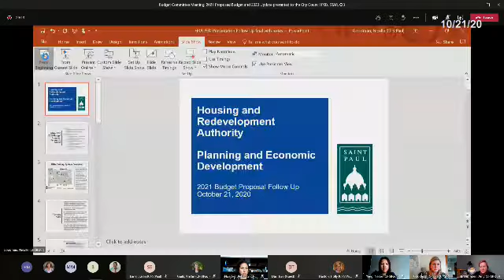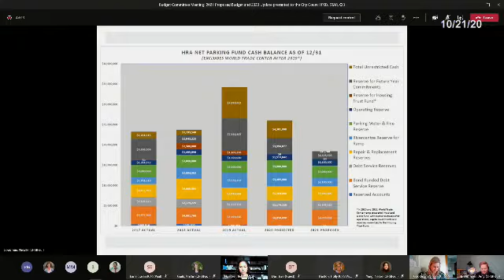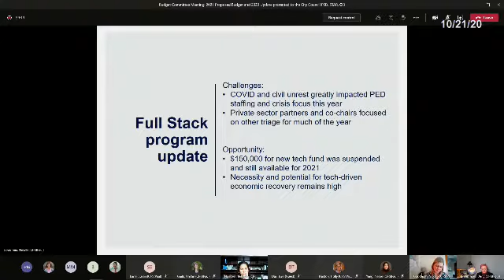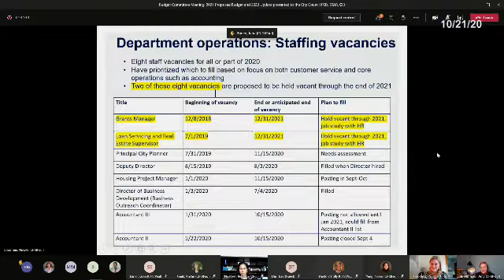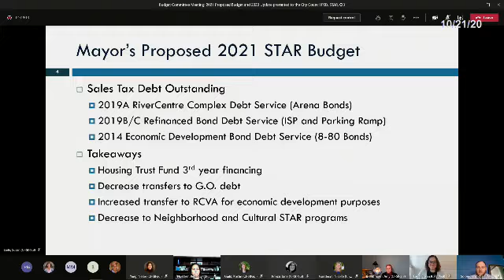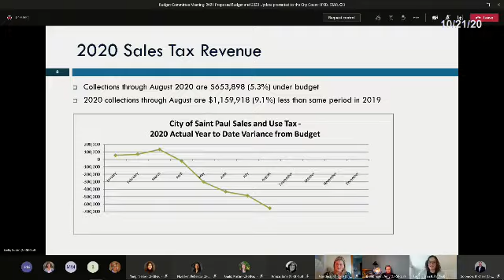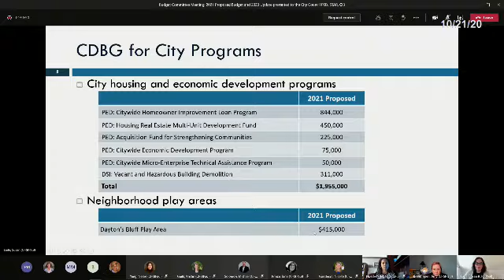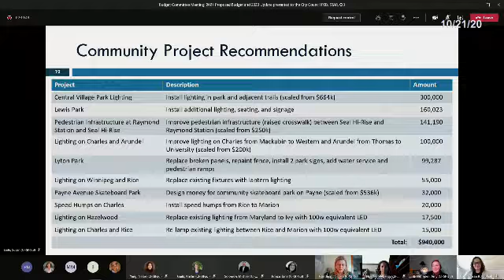St. Paul Council Budget Comm Oct 21, 2020